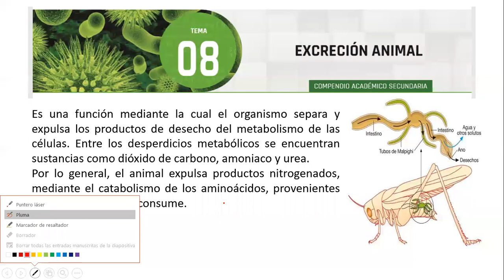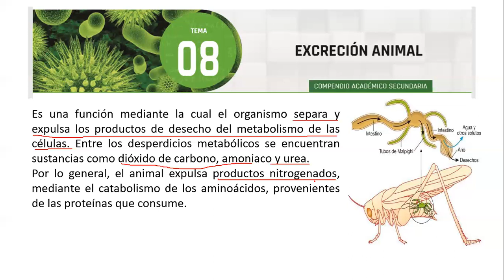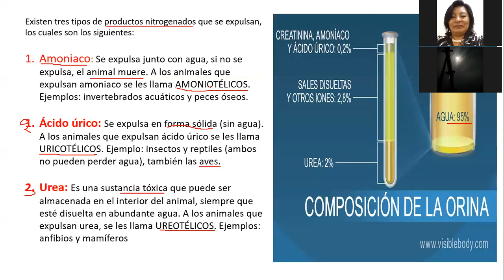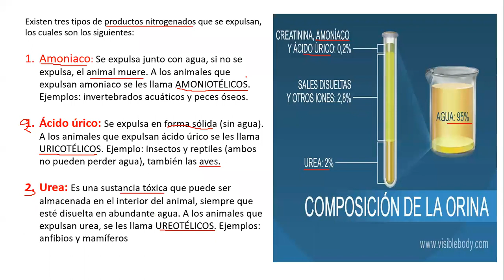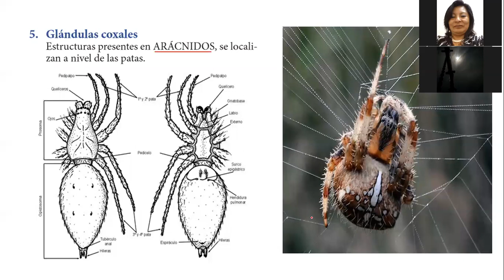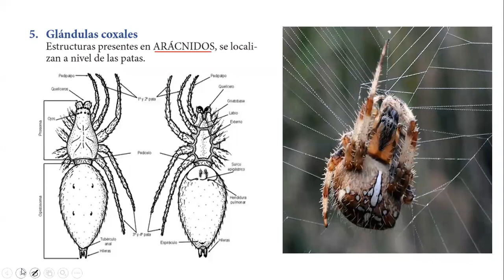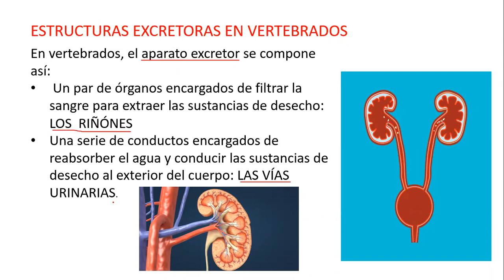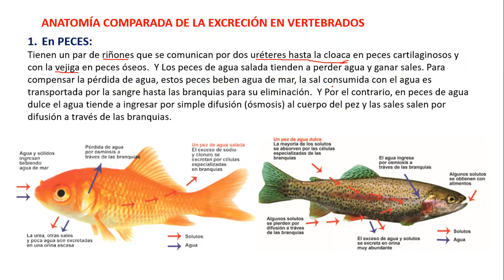BIOLOGIA 3º I PARTE 23 06 2020